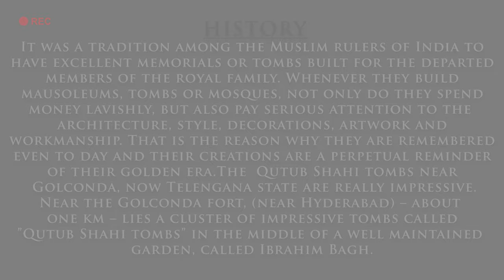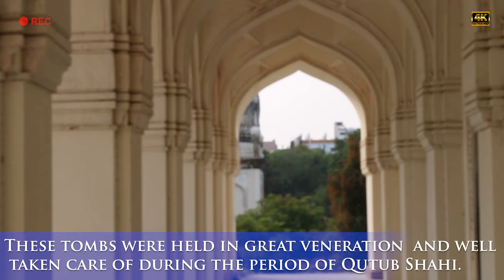Qutub Shahi Tombs – Entire Dynasty Taking Eternal Sleep In One Place, Hyderabad/Exploring The World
LOCATION:
The Qutub Shahi Tombs are located in the Ibrahim Bagh, close to the famous Golconda Fort in Hyderabad, India.

TIMINGS:
All days of the week except Friday 9:30 AM - 4:30 PM.

ENTRY FEE:
Rs 10 per person for adults Rs 5 per person for children Rs 200/- per DSLR Camera for photography, THEY WILL NOT ALLOW TRIPOD.

TIME SPENT:
2 to 3 hours

It was a tradition among the Muslim rulers of India to have excellent memorials or tombs built for the departed members of the royal family. Whenever they build mausoleums, tombs or mosques, not only do they spend money lavishly, but also pay serious attention to the  architecture, style, decorations, artwork and workmanship. That is the reason why they are remembered even to day and their creations are a perpetual reminder of their golden era.The  Qutb Shahi tombs near Golconda, now Telengana state are really impressive.
Near the Golconda fort, near Hyderabad) – about  one km – lies a cluster of of impressive tombs called ”Qutb Shahi tombs” in the middle of a well maintained  garden, called Ibrahim Bagh. Qutb Shahi kings  ruled Golconda  for more  170 years and the tombs are dedicated to the seven out of eight rulers. The interesting aspect of these tombs is one cannot find a place in this world where the entire dynasty is buried in one place. Perhaps it may be one of a kind in this world. The galleries of the smaller tombs are of a single storey while the larger ones are two storied.
After the fall of the Bahmanis (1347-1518), five new kingdoms came up. They were the Adil Shahi at Bijapur, Baridi at Bidar, Nizam Shahi at Ahmednagar, Berar at Ellchipur and Qutb Shahi at Golconda. Sultan – Quli Qutbul Mulk, a native of Hamadan (Iran), was  the governor of the Bahmani province of Telangana in 1496. Later for unknown, he gave up the governorship  and founded the ‘Qutb Shahi Dynasty’ of  Turko-Persian ancestry. This dynasty, collectively called as ”Qutb Shahis” ruled from   1518 up to 1687.The Qutb Shahi rulers got a good name among the natives – mostly Hindus and these secular rulers ruled their land intelligently maintaining communal harmony. They were great builders and patrons of learning. Some were well versed in the native language spoken there – Telugu.
The dome shaped tombs forming  a large cluster,  stand on a raised platform with  a square base surrounded by pointed arches, exhibiting a  blend of Persian and Indian architectural style. These tombs were held in great veneration  and well taken care of during the period of Qutb Shahi. After their reign, they fell into ruins. It was  Sir. Salar Jung III, a great administrator as he was, who understood the historical value of these tombs, began the restoration work in the 19th century and restored the beauty of this monument.  Each tomb is built on a broad quadrangle terrace that can be accessed from various sides by a flight of steps. At the center of every tomb lies the casket which crowns the vault with the crypt lying below. The tombs are surrounded by beautiful gardens that form the backdrop.
A stricking feature of Qutub Shahi architecture is the fact that almost every tomb has a mosque attached adjacent to it.